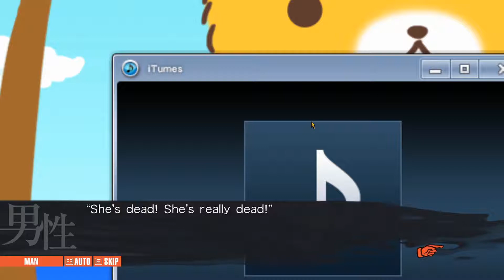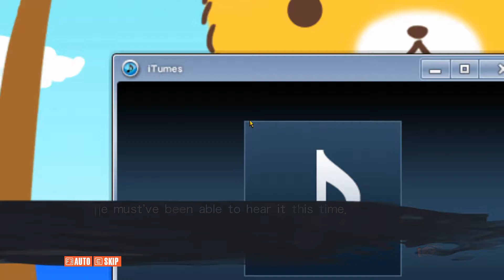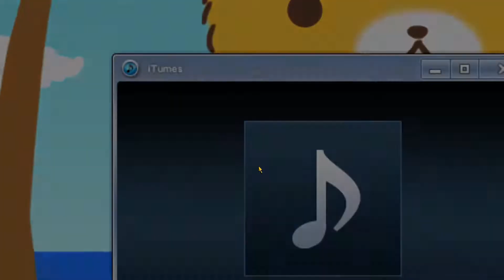ASMR/Audiobook Visual Novels: Chaos;Child [3] (Common Route) No Commentary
"From the creators of the critically acclaimed STEINS;GATE comes a sensational new visual novel: CHAOS;CHILD. Set in Shibuya in 2015, a group of high school students who survived an earthquake six years ago find themselves at the center of a new series of bizarre murders in the city.

Chaos;Child (stylized as ChäoS;Child) is a visual novel video game developed by 5pb. It is the fourth main entry in the Science Adventure series, and a thematic sequel to Chaos;Head (2008)."

About this channel: ASMR Visual Novels focuses primarily on read-only (no commentary) audiobook-like experiences. I am not a premier voice actor with high tech equipment by any means; this is just something I do on the side of livestreaming a la

Visual novels aren't always the most evocative of games to stream, but I love to play them anyway--hence this channel, which I'm aiming to update every week. My primary YouTube channel (a glorified VOD archive of LPs) can be found here, along with a list of my other socials